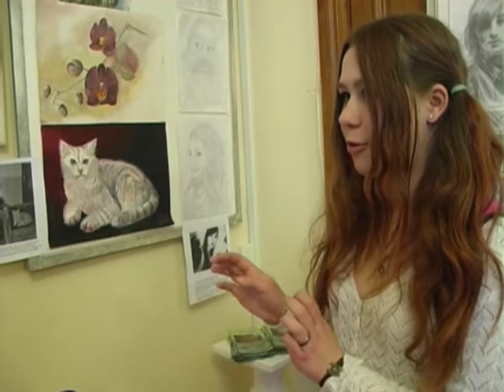В Одеському літературному музеї митці ведуть «Діалог фарбами весни» з одеситами